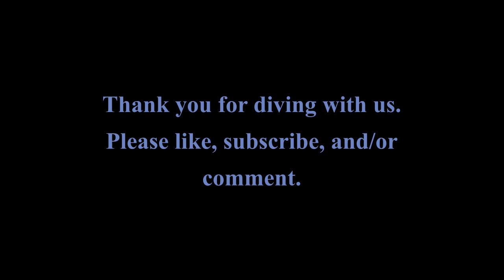SCUBA Diving at Tyee February 29 2024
Wayne and I explored the Tyee dive site this morning. There is a lot less life here than there used to be only a decade ago, but the site still has several interesting species within a short swim's distance and varied underwater landscapes. There weren't any vermilion rockfish this dive but the school of yellowtails is growing. Wayne found a medium sized PSKC (Puget Sound king crab).  We found two tiger rockfishes along the right wall above the boulders, which bring some color to the dive.